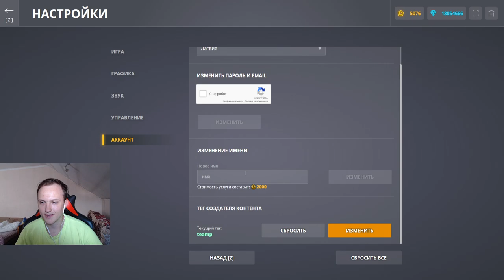ЭТО ХУДШЕЕ ОТКРЫТИЕ КОНТЕЙНЕРОВ ЗА ВСЮ ИСТОРИЮ ТАНКОВ ОНЛАЙН! ОТКРЫЛ КИБЕРСПОРТИВНЫЕ КОНТЕЙНЕРЫ И...